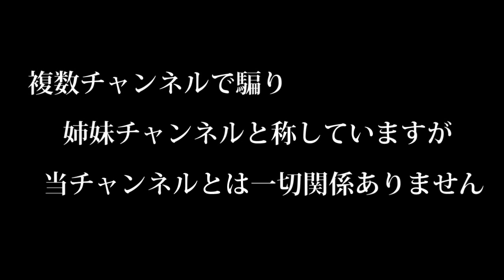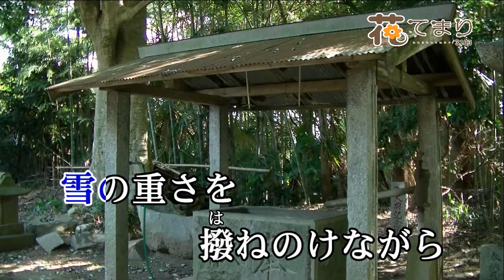木村好夫 年輪 花のステージ598－267